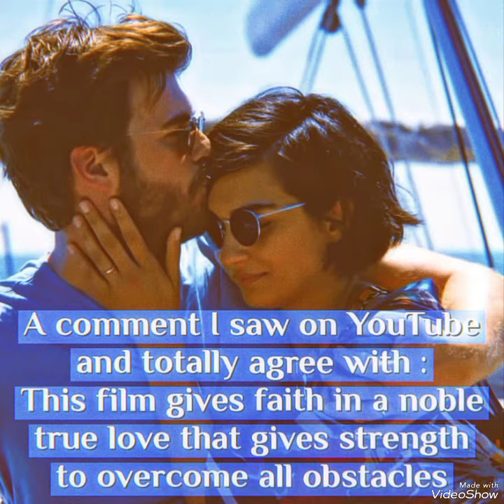Kivanc Tatlitug and Tuba Buyukustun#tubabüyüküstün#keşfet#yenidizi#